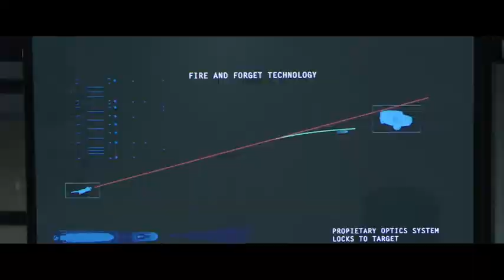SNIPER: ULTIMATE KILL Available on Blu-ray & Digital October 3!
For the first time, Brandon Beckett (Collins), Richard Miller (Zane) and Sgt. Thomas Beckett (Berenger) join forces in Colombia to take down a brutal drug cartel.  When a deadly sniper with advanced, never-before-seen weaponry targets local Special Agent Kate Estrada (Danay Garcia), our elite team is in for the ultimate battle in this explosive, game-changing action thriller.